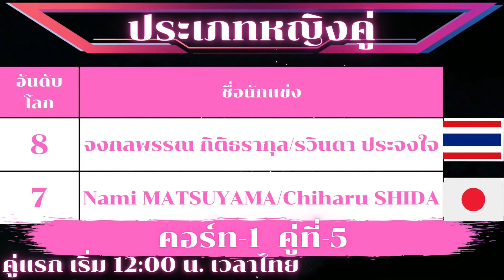18 มิ.ย. 2022 | โปรแกรมแข่งขันนักแบดมินตันไทย | รอบรองชนะเลิศ | EAST VENTURES Indonesia Open 2022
ลิ้งค์ชมสด :
18 มิ.ย. 2022 | โปรแกรมแข่งขันนักแบดมินตันไทย | รอบรองชนะเลิศ | EAST VENTURES Indonesia Open 2022 | @นักกีฬาไทย_HERO_IDOLS